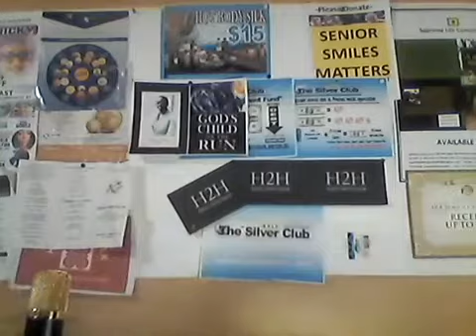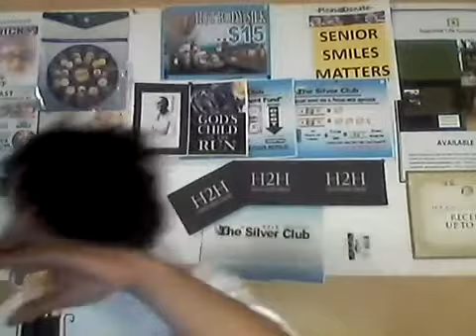Sell My Product 2